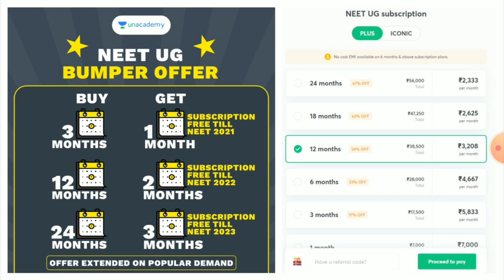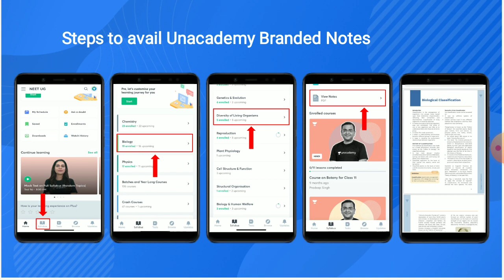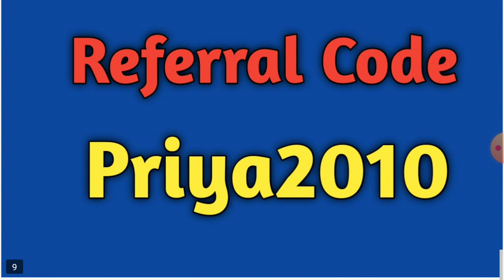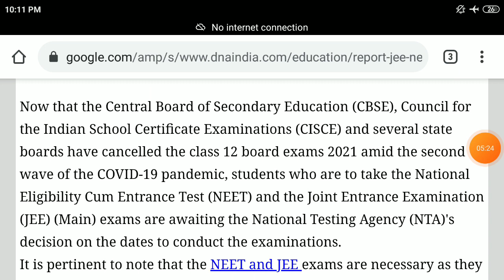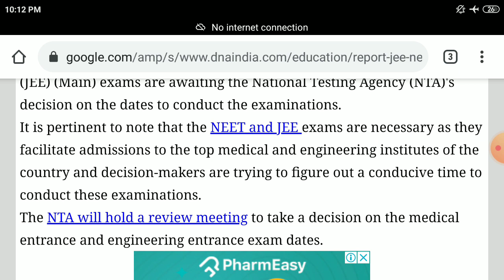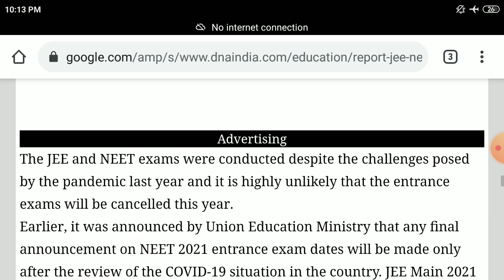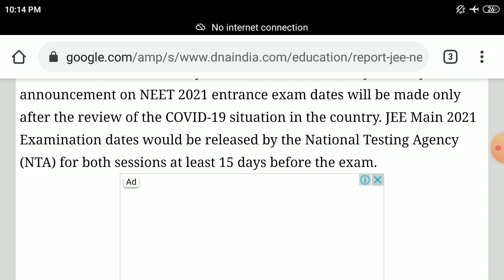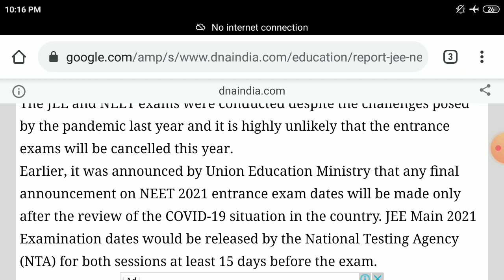nta decision on neet exam | neet 2021 exam final decision | neet 2021 exam date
Use code PRIYA2010 to unlock Unacademy Combat (FREE Scholarship Test).

neet 2021 application form, neet2021 latest news, neet 2020 cut off category wise, neet 2019 cut off category wise, neet 2021 cut off category wise